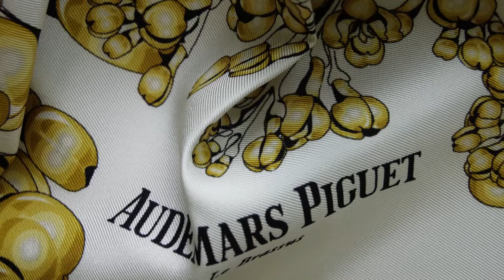Trailer - Interview with Designer Manuela Federica / iSHONi Design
Designer Manuela Federica (OMEGA, TISSOT, WEF, Rosenthal Porcelain, ABC Carpet&Home New York, Nestlé a.o.) talks about her work...